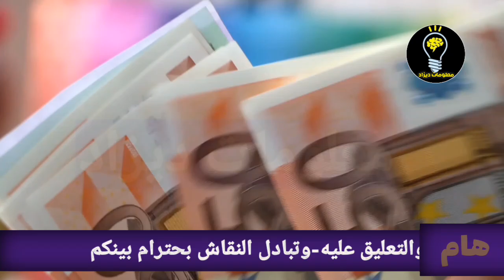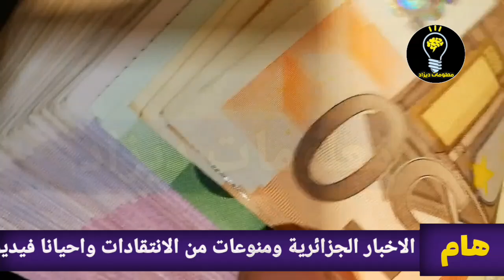عاجل شاهد سبب ارتفاع سعر الاورو في الجزائر